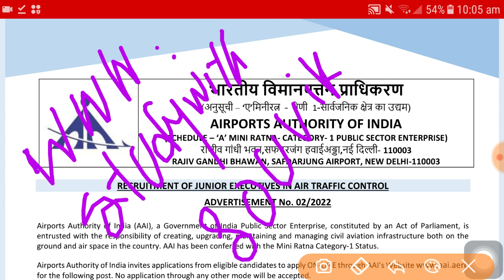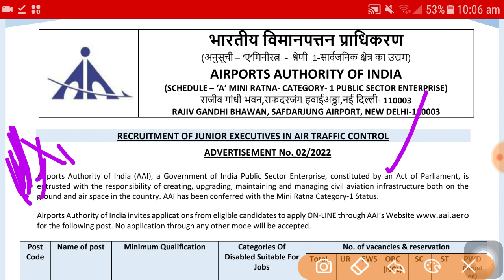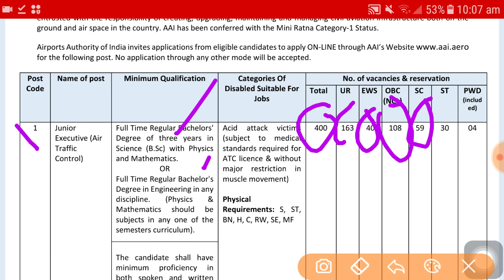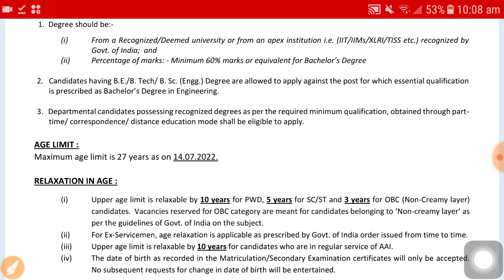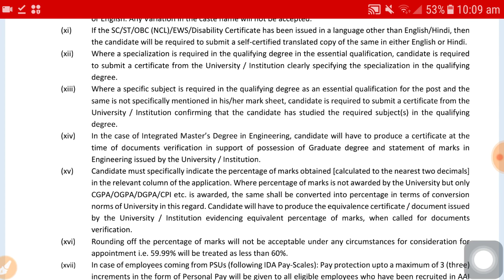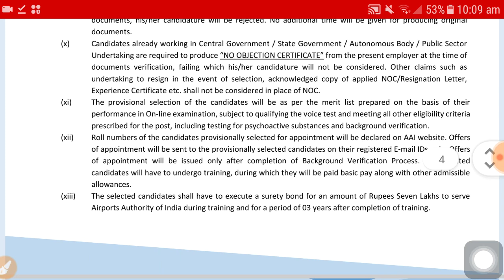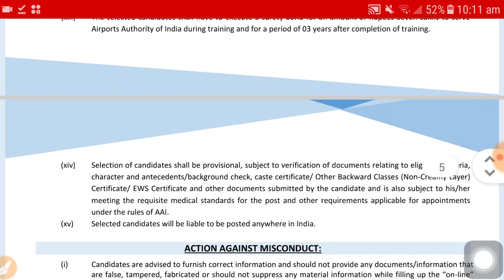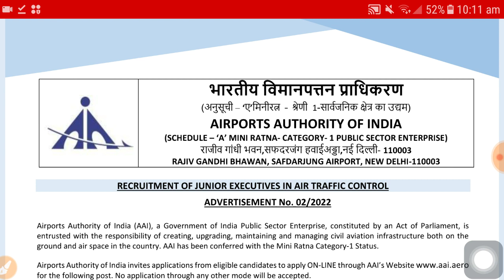এয়ারপোর্টে প্রচুর কর্মী নিয়োগ ২০২২ । AAI Recruitment 2022 | Latest govt job vacancy 2022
এয়ারপোর্টে প্রচুর কর্মী নিয়োগ ২০২২ ।